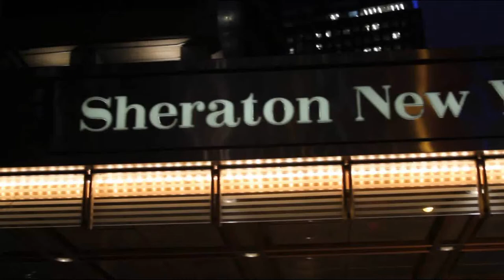Marco Pacelli on Big Data and Analytics